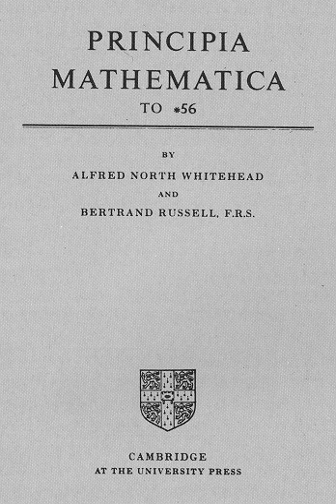Ramified theory of types | Wikipedia audio article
00:03:02 1 Scope of foundations laid
00:03:47 2 Theoretical basis
00:05:26 2.1 Contemporary construction of a formal theory
00:08:23 2.2 Construction
00:14:09 2.3 Primitive ideas
00:15:21 2.4 Primitive propositions
00:19:54 3 Ramified types and the axiom of reducibility
00:24:54 4 Notation
00:28:36 4.1 An introduction to the notation of "Section A Mathematical Logic" (formulas ✸1–✸5.71)
00:33:56 4.2 An introduction to the notation of "Section B Theory of Apparent Variables" (formulas ✸8–✸14.34)
00:44:14 4.3 Introduction to the notation of the theory of classes and relations
00:50:30 5 Consistency and criticisms
00:50:55 5.1 Gödel 1930, 1931
00:53:04 5.2 Wittgenstein 1919, 1939
00:55:10 5.3 Gödel 1944
00:59:36 6 Contents
01:00:51 6.1 Part I Mathematical logic. Volume I ✸1 to ✸43
01:01:00 6.2 Part II Prolegomena to cardinal arithmetic. Volume I ✸50 to ✸97
01:01:23 6.3 Part III Cardinal arithmetic. Volume II ✸100 to ✸126
01:01:45 6.4 Part IV Relation-arithmetic. Volume II ✸150 to ✸186
01:02:40 6.5 Part V Series. Volume II ✸200 to ✸234 and volume III ✸250 to ✸276
01:03:26 6.6 Part VI Quantity. Volume III ✸300 to ✸375
01:04:09 7 Comparison with set theory
01:04:36 8 Differences between editions
01:08:50 9 See also
01:10:30 10 Footnotes

- Socrates

SUMMARY
The Principia Mathematica (often abbreviated PM) is a three-volume work on the foundations of mathematics written by Alfred North Whitehead and Bertrand Russell and published in 1910, 1912, and 1913. In 1925–27, it appeared in a second edition with an important Introduction to the Second Edition, an Appendix A that replaced ✸9 and all-new Appendix B and Appendix C.
PM was an attempt to describe a set of axioms and inference rules in symbolic logic from which all mathematical truths could in principle be proven. As such, this ambitious project is of great importance in the history of mathematics and philosophy, being one of the foremost products of the belief that such an undertaking may be achievable. However, in 1931, Gödel's incompleteness theorem proved definitively that PM, and in fact any other attempt, could never achieve this lofty goal; that is, for any set of axioms and inference rules proposed to encapsulate mathematics, either the system must be inconsistent, or there must in fact be some truths of mathematics which could not be deduced from them.
One of the main inspirations and motivations for PM was the earlier work of Gottlob Frege on logic, which Russell discovered allowed for the construction of paradoxical sets. PM sought to avoid this problem by ruling out the unrestricted creation of arbitrary sets. This was achieved by replacing the notion of a general set with the notion of a hierarchy of sets of different 'types', a set of a certain type only allowed to contain sets of strictly lower types. Contemporary mathematics, however, avoids paradoxes such as Russell's in less unwieldy ways, such as the system of Zermelo–Fraenkel set theory.
PM is not to be confused with Russell's 1903 The Principles of Mathematics. PM states: "The present work was originally intended by us to be comprised in a second volume of Principles of Mathematics... But as we advanced, it became increasingly evident that the subject is a very much larger one than we had supposed; moreover on many fundamental questions which had been left obscure and doubtful in the former work, we have now arrived at what we believe to be satisfactory solutions."
PM has long been known for its typographical complexity. Famously, several hundred pages of
PM precede the proof of the validity of the proposition 1+1=2. The Modern Library placed it 23rd in a list of the top 100 English-language nonfiction books of the twentie ...